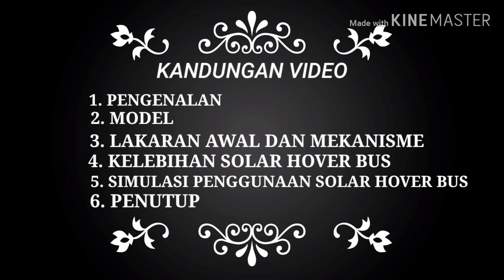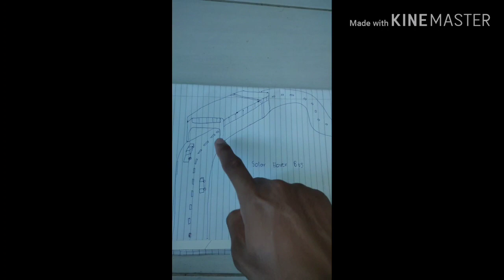SOLAR HOVER BUS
2180316 MOHAMAD HAZIQ BIN AZHAR